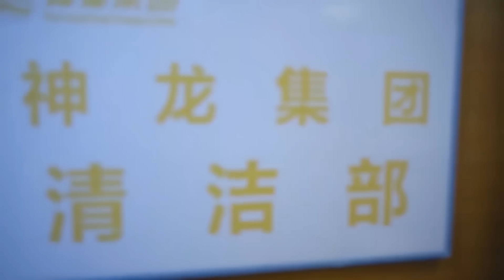總裁夫人扮清潔工上班，公司員工不知道她的真實身份，一個個都給她下馬威！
09-tstq
【劇情簡介《替身甜妻》】
該劇主要講述了一場看似玩笑的婚姻，霸道總裁錯寵了代替姐姐嫁入豪門的妹妹，而事實的真相遠比想像來的更加錯綜複雜，撲朔迷離。